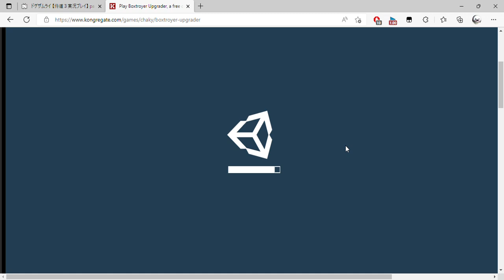Play Boxtroyer Upgrader, a free online game on Kongregate and 1 more page Personal Microsoft​ Ed